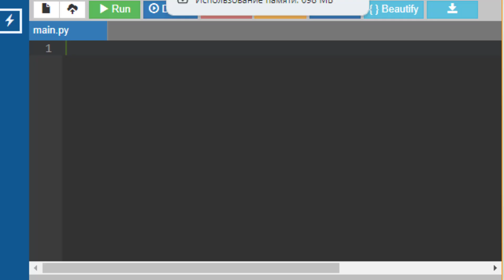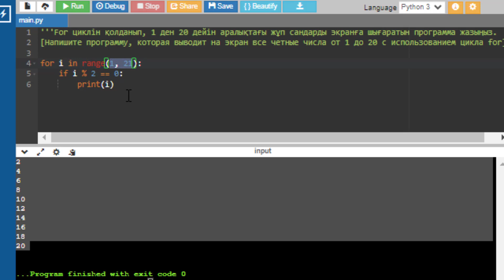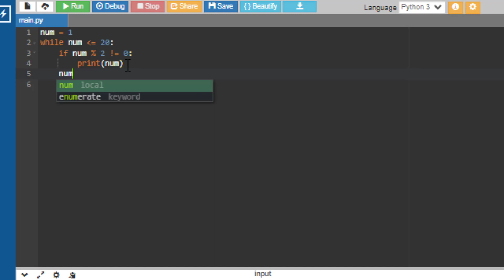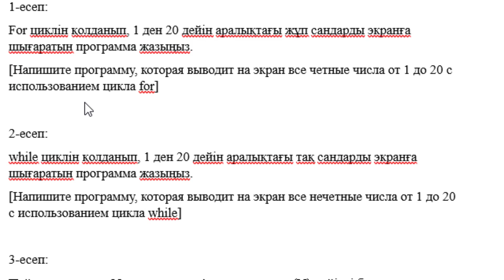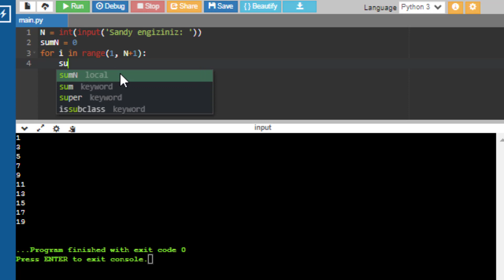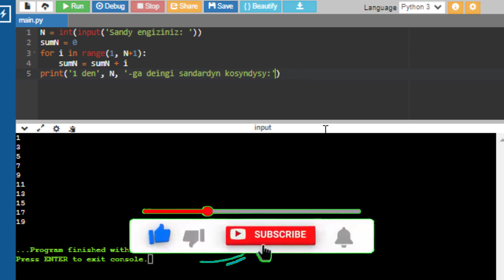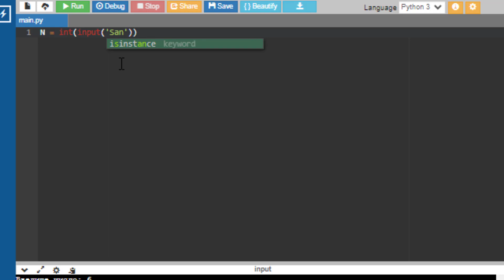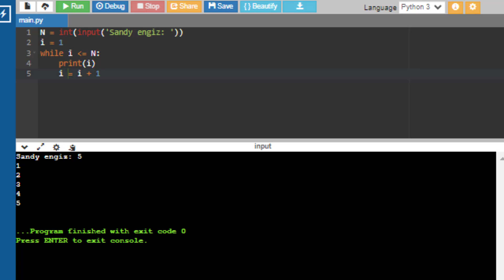9 сынып Информатика 3 тоқсан Үй тапсырмасы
9 сынып Информатика 3 тоқсан Үй тапсырмасы
1-eсеп:
For циклін қолданып, 1 ден 20 дейін аралықтағы жұп сандарды экранға шығаратын программа жазыңыз.
[Напишите программу, которая выводит на экран все четные числа от 1 до 20 с использованием цикла for]

2-eсеп:
while циклін қолданып, 1 ден 20 дейін аралықтағы тақ сандарды экранға шығаратын программа жазыңыз.
[Напишите программу, которая выводит на экран все нечетные числа от 1 до 20 с использованием цикла while]

3-есеп:
Пайдаланушыдан N санды сұрап, 1-ден осы санға (N) дейінгі барлық сандардың қосындысын экранға шығаратын бағдарламаны жазыңыз.  Тек for циклін пайдалан.
[Напишите программу, которая запрашивает у пользователя число и выводит на экран сумму всех чисел от 1 до этого числа с использованием цикла for]

4-есеп:
Пайдаланушыдан N санды сұрайтын және while циклін пайдаланып 1-ден осы N санға дейінгі барлық сандарды экранға шығаратын бағдарламаны жазыңыз.
[Напишите программу, которая запрашивает у пользователя число и выводит на экран все числа от 1 до этого числа с использованием цикла while]